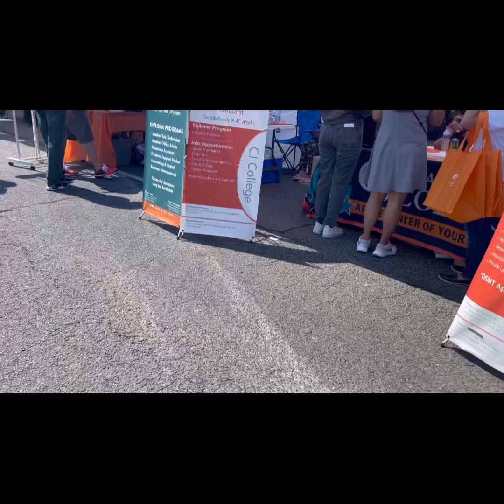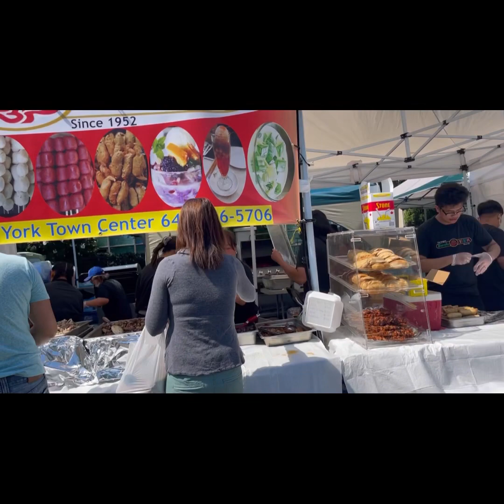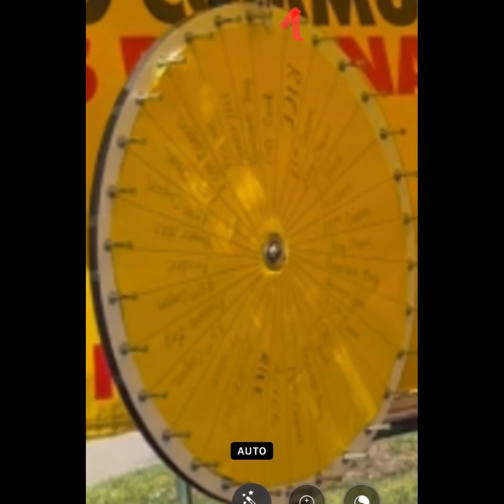Taste Of Manila 2022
Content is owned or licensed by CD Baby Sync Publishing,